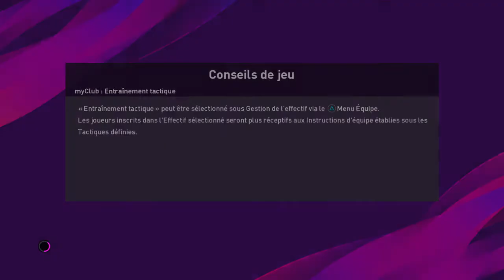Éliminatoire Coupe du monde Zone Afrique 🇲🇦Maroc 2-1 🇸🇳Sénégal Journée 6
Le Maroc bat le Sénégal 2-1 et se realance en tête du classement